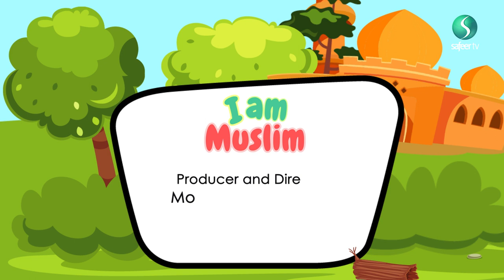How long ago did Karbala happen? | I Am Muslim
When did the tragedy of Karbala take place, was it a few years ago or many hundreds?   Our young guests talk about the event of Karbala and why they remember Imam Husain each and every year...Only on Safeer TV.